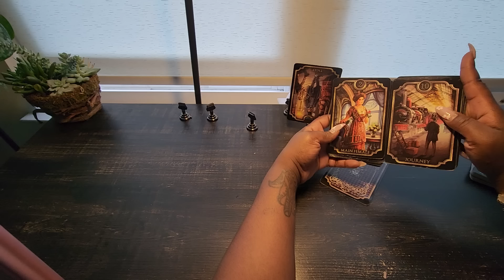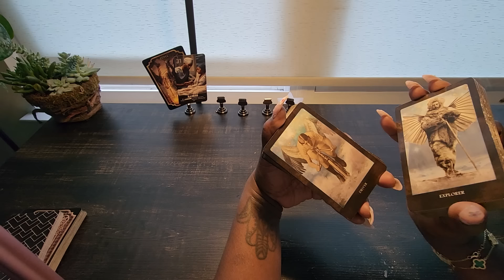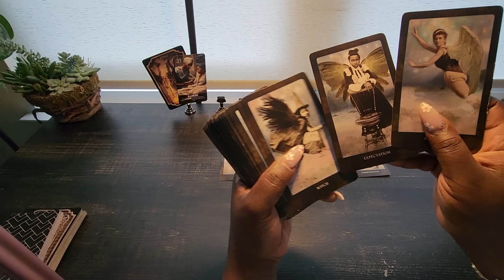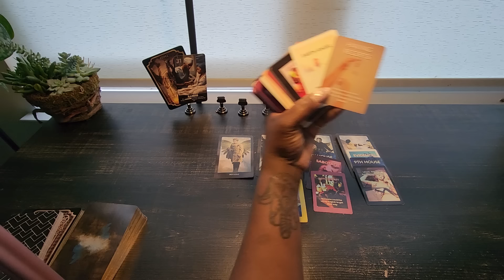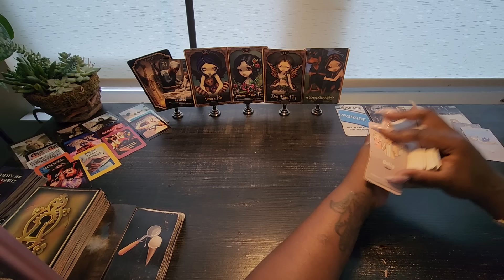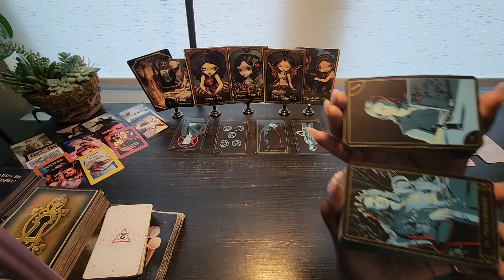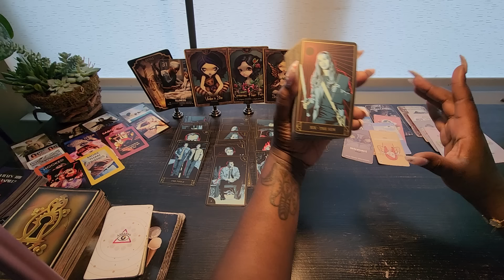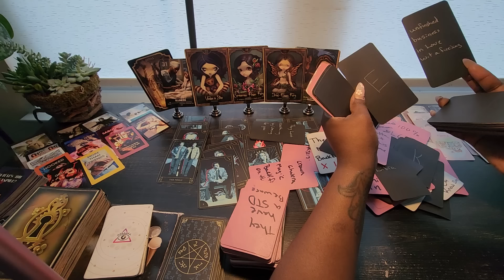your energy an name is cleared this person found out the truth this group is falling apart